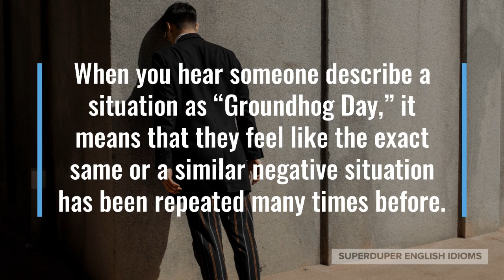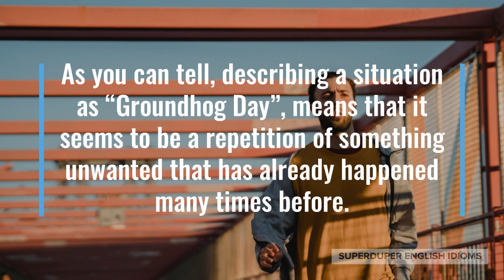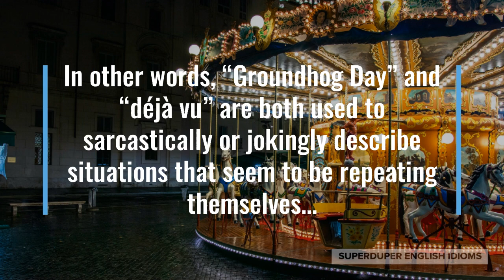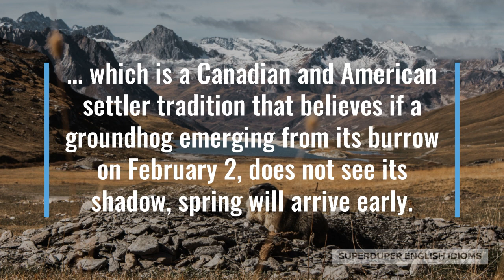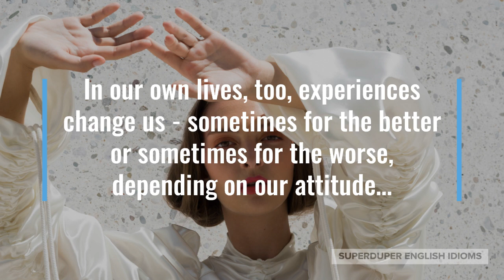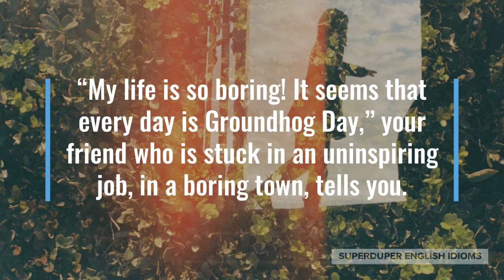"Groundhog Day" Idiom Meaning, Origin & History | Superduper English Idioms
0:00 - How to Say, “Groundhog Day...”
0:22 - Examples of “Groundhog Day...”
1:04 - Meaning of “Groundhog Day...”
2:40 - Origin of “Groundhog Day...”
4:21 - More Examples of “Groundhog Day...”
5:08 - Conclusion

“Groundhog Day...”

When you hear someone describe a situation as “Groundhog Day,” it means that they feel like the exact same or a similar negative situation has been repeated many times before.

“It’s Groundhog Day, you’re late!” your manager might say to you as you arrive to work late, as usual.

Maybe your friend’s old car breaks down, yet again, and she simply sighs, “Groundhog Day!”

“Wake up, honey - it’s Groundhog Day again!” you might joke to your partner after a new lockdown is imposed on your country, almost a year after the start of a pandemic.

As you can tell, describing a situation as “Groundhog Day”, means that it seems to be a repetition of something unwanted that has already happened many times before.

Another useful idiom to describe such a situation is “déjà vu”, which is French for “already seen”.

In addition to the general sense of a similar situation happening again - usually because no one took action to make changes...

… “déjà vu” is also used to describe an eerie instance where you suddenly feel that the exact same moment in time has happened before.

In other words, “Groundhog Day” and “déjà vu” are both used to sarcastically or jokingly describe situations that seem to be repeating themselves…

… but “déjà vu” can be used more specifically to describe that weird feeling of reliving a moment in time that you may sometimes experience.

The origin of the idiom, “Groundhog Day”, is from a 1993 movie of the same name, starring Bill Murray.

Murray plays a self-centred TV weather forecaster who is not pleased to be sent to a small town to cover the annual Groundhog Day event…

… which is a Canadian and American settler tradition that believes if a groundhog emerging from its burrow on February 2, does not see its shadow, spring will arrive early.

In the movie, Murray finds himself waking up to restart the same day, Groundhog Day, again and again. Eventually, this causes him to change for the better.

In our own lives, too, experiences change us - sometimes for the better or sometimes for the worse, depending on our attitude…

… if we face the challenges in our lives with a positive attitude; no matter the difficulty, we will be changed for the better.

“Is it me or is every day Groundhog Day around here?” your co-worker might joke after dealing with yet another rude customer.

Perhaps you and your friend are new parents, “With kids, it’s always Groundhog Day! Clean up this, clean up that…”

“My life is so boring! It seems that every day is Groundhog Day,” your friend who is stuck in an uninspiring job, in a boring town, tells you.

So, the next time you face a situation that is unwanted or unwelcome, but it seems to keep happening, just exclaim, “It’s Groundhog Day”!